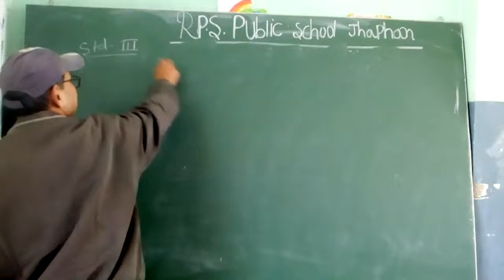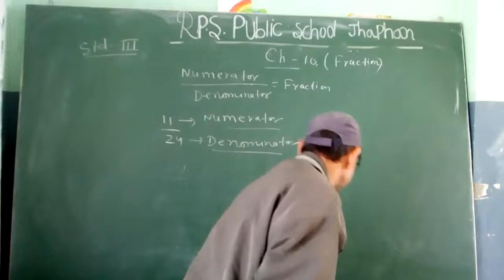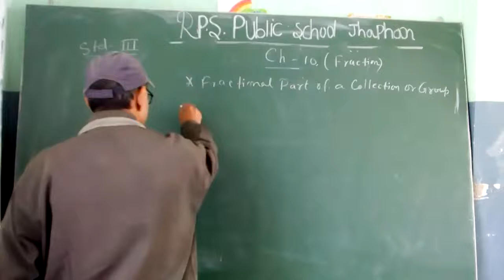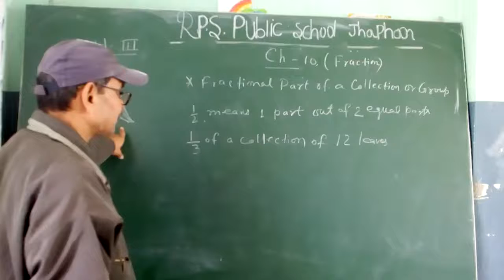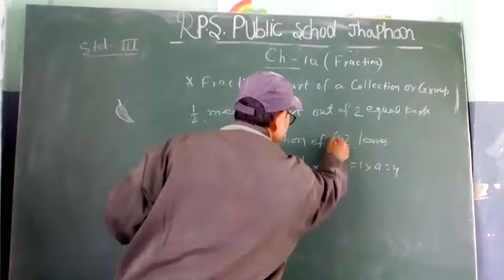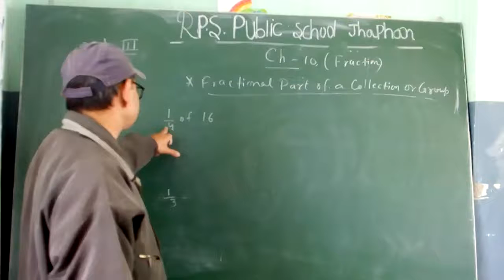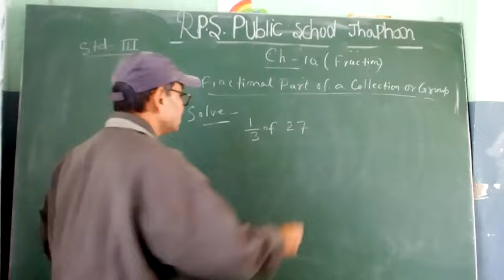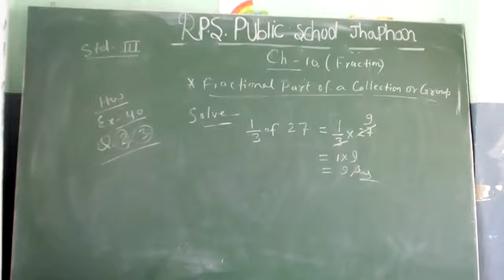Class - 03 - Maths - Session 79